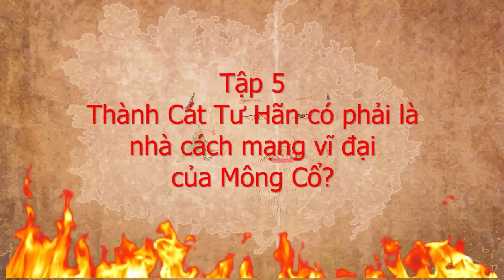Thành Cát Tư Hãn, nhà cách mạng vĩ đại của Mông Cổ - Thành Cát Tư Hãn Bí Sử - Tập 5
Thành Cát Tư Hãn có phải là nhà cách mạng vĩ đại của Mông Cổ?
Người Mông Cổ không phát minh ra giấy, không có kỹ thuật làm gốm cao cấp, không sản xuất ra loại vải vóc có độ tinh xảo cao như người Hán. Nhưng ở một khía cạnh khác, quân Mông Cổ là nổi khiếp sợ hằng sâu của nhiều nền văn minh kiêu hãnh trên cả hai lục địa, từ Á sang Âu.
Rồi qua các cuộc xâm lược và cai trị của đế chế Mông Cổ, kinh tế, tôn giáo, văn hóa và khoa học giữa các nền văn minh đã có sự va đập và dung hòa lẫn nhau.
Có thể nói, Thành Cát Tư Hãn không chỉ mang chiến tranh đến trời Tây, ông còn xuất khẩu kỹ năng và học thuật về quân sự để người châu Âu tái sử dụng nó. Hit le đã học hỏi rất nhiều các học thuật quân sự từ người Mông Cổ để phát triển quân đội cho người Đức. Rồi thực dân Anh, Pháp, Bồ Đào Nha… cũng lấy cảm hứng từ Thành Cát Tư Hãn để phát triển hải quân, mở rộng đế quốc của họ.
Về kinh tế thì giao thương giữa Á Âu chính thức được kết nối qua con đường tơ lụa, chấm dứt hàng thập kỷ cả hai lục địa chìm trong sương mù u tối. Nếu nhận xét công tâm, có thể nói Thành Cát Tư Hãn chính là người đầu tiên tạo ra đầu mối liên kết mang tính toàn cầu hóa giữa hai lục địa Á và Âu.
Sau cuộc viễn chinh của Thành Cát Tư Hãn, cảm hứng khơi màu về những cuộc khám phá các vùng đất bí ẩn khác đã nảy lên ở châu Âu. Điển hình là sau đó, năm 1275,  Marco Polo là người châu Âu đầu tiên đặt chân đến Trung Quốc. Rồi 200 năm sau, Cô lum bớt đã giong thuyền đi tìm Ấn Độ nhưng lại khám phá ra châu Mỹ.
Nếu như các đế chế châu Âu, sau khi lãnh địa được mở rộng bằng chiến tranh. Để trị vì một đế chế đa dạng sắc tộc, các nhà lãnh đạo duy trì sự kiểm soát bằng một loạt các biện pháp về quân sự, kinh tế, chính trị và tôn giáo. Thì với đế chế Mông Cổ, họ cai trị dựa trên quyền lãnh đạo tập trung, duy trì bằng hệ tư tưởng đế quốc và chủ nghĩa quân phiệt. Có thể nói đây là một mô hình phi đế chế, chưa từng có trong lịch sử. Nguyên nhân thì dường như do khía cạnh nguồn cội lịch sử của họ.
So với các nền văn minh khác, về khía cạnh học thuật, người Mông Cổ không có một lịch sử huy hoàng về triết học, văn học hay chính trị. Nhưng thay vào đó, họ đã có hơn năm nghìn năm lịch sử thuần hóa ngựa. Và có những cải tiến đáng kể về yên ngựa, dây cương, móng ngựa và xe ngựa.
Ngay từ nhỏ, những đứa bé Mông Cổ đã được huấn luyện đi săn thú bằng cung tên trên lưng ngựa. Và khi trở thành những chiến binh, họ áp dụng cách săn thú để chiến đấu với quân địch. Họ bao vây, làm cho con mồi không tìm được lối thoát, rồi khi con mồi rơi vào run sợ, mất phương hướng thì họ đánh nhanh rút gọn.
Ngoài tính thiện chiến, đội quân Mông Cổ có tính kỷ luật và sự trung thành rất cao. Một ngày họ có thể phi ngựa đi hàng trăm dặm mà không cần ngơi nghỉ. Khi đói khát mà không tìm được thức ăn thì họ uống máu ngựa để tồn tại.
Nói về xã hội Mông Cổ, để các chiến binh có thể ngày đêm chính chiến trên lưng ngựa, không thể không nhắc đến vị thế của người phụ nữ Mông Cổ. Ngay từ nhỏ, các bé gái đã được dạy cách sống tự lập trong môi trường du mục. Họ có thể chăm sóc hàng trăm con cừu, lạc đà và ngựa mà không cần tới sức lực của đàn ông.
Còn với những người phụ nữ trong dòng dõi hoàng tộc, nhiều người đã đích thân ra nhiếp chính khi con cái họ còn nhỏ. Điển hình như mẹ của Hốt Tất Liệt, bà Toa Lỗ Hòa Thiếp Ni đã giữ quyền cai trị Nội Mông trong một thời gian, cho đến con trai lớn của bà đủ tuổi để lên nắm quyền. Còn những người phụ nữ khác trong hoàng tộc cũng thường đóng vai trò hòa giải khi có các cuộc tranh giành quyền lực xảy ra trong nội bộ.
Thành Cát Tư Hãn có bảy người con gái và ông đều gã họ cho những gia tộc quân phiệt hùng mạnh hoặc là các tướng lĩnh của ông.  Và những vị công chúa này đã làm rất tốt vai trò của họ, giữ cho các tướng lĩnh trung thành với ông và là sợi dây gắn kết tình hảo hữu với các bộ tộc khác.
Có thể nói Thành Cát Tư Hãn là một nhà lãnh đạo vĩ đại mà người Mông Cổ không bao giờ tìm thấy lần thứ hai. Ông có công thiết lập chữ viết cho người Mông Cổ. Ông thống nhất được các bộ tộc bản địa, dạy họ lòng trung thành, nơi mà trước đó tình bạn vô cùng lõng lẽo và sự phản bội dường như là thói quen.
Không chỉ có tầm nhìn về văn hóa, kinh tế, tầm nhìn chính trị của Thành Cát Tư Hãn có thể nói là vượt hơn cả Julius Caesar, Charlemagne, hay Napoléon.